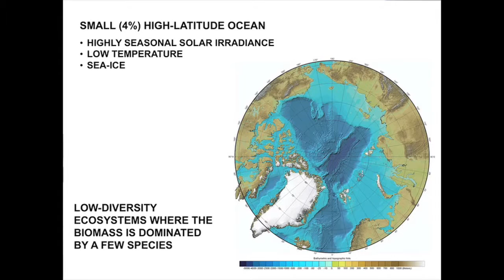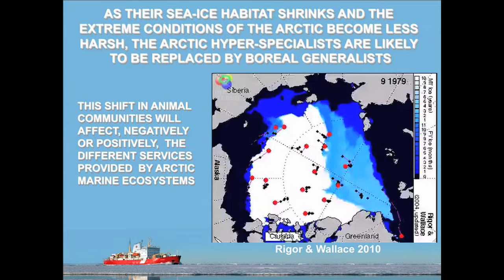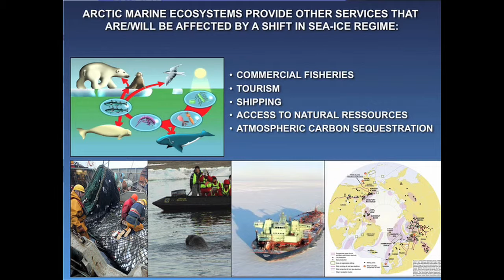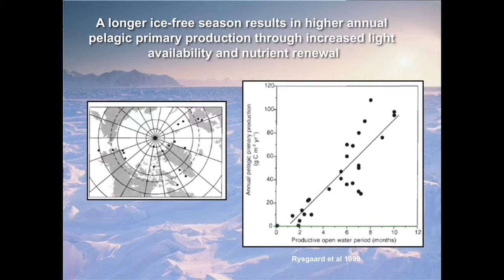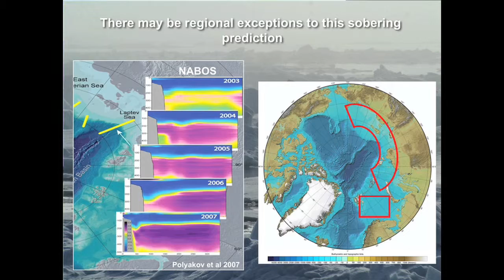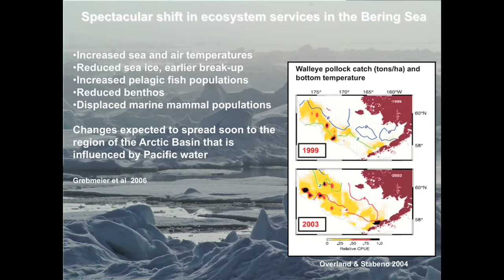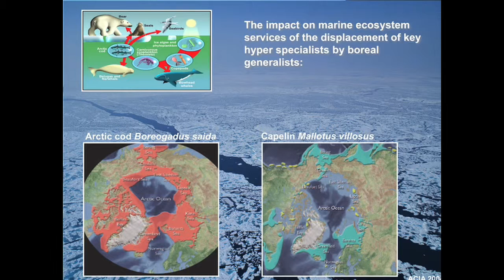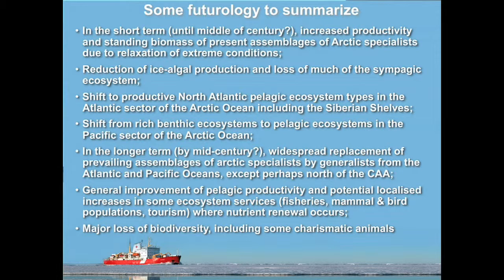2010 State of the Arctic - Arctic Change: Impacts on Marine Ecosystems Services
A talk from the March 2010 State of the Arctic conference in Miami, FL.
Arctic Change: Impacts on Marine Ecosystems Services
Louis Fortier
Université Laval, ArcticNet
Run time: 22:15